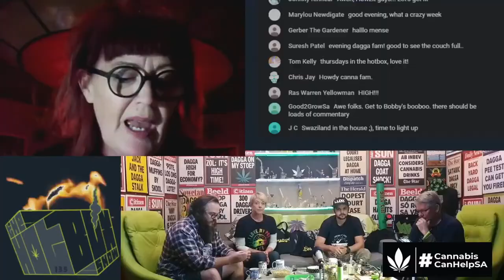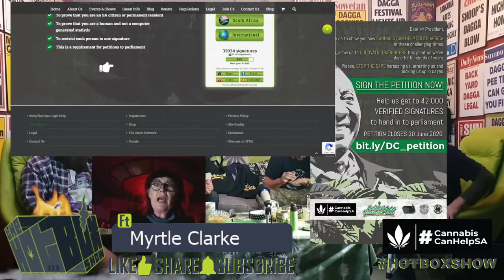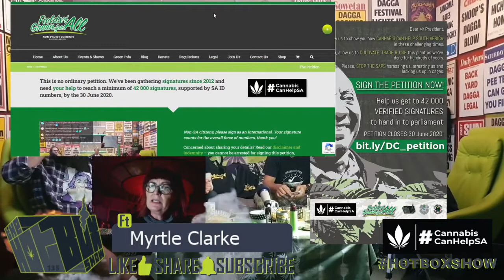CannabisCanHelpSA - Myrtle & Marleen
Myrtle & Marleen update us on the CannabisCanHelpSA campaign.